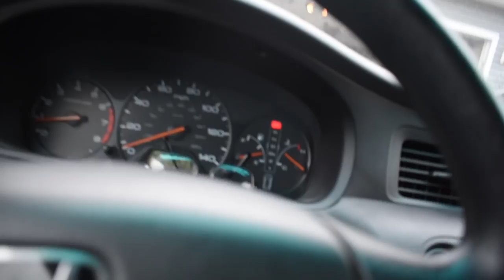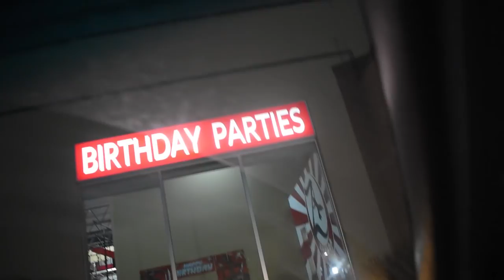OMG CANT BELIEVE I DID THIS!!!!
I travel to the Zacada Circus/ Ninja Gym in Hamilton Canada to compete in my very first National Ninja Leauge competition. Watch to see what happens and the adventure we took after the competition.

Instagrams:
qn_1234
ashishkabaab
maduka_l
josephtyner
ashlee_29
kateyymariie
georgiovacogiannis